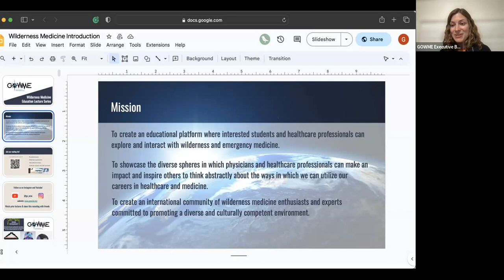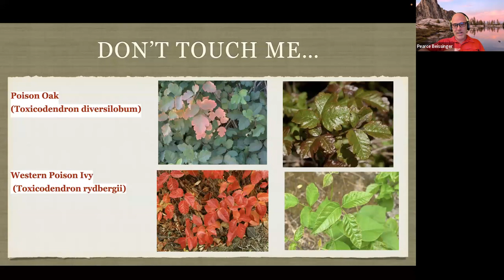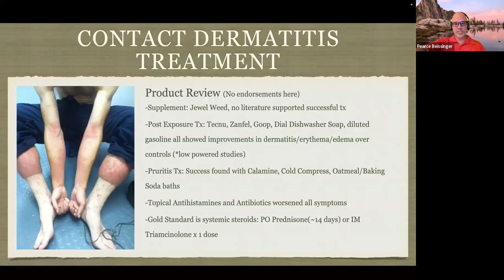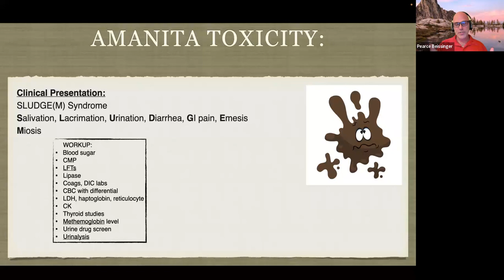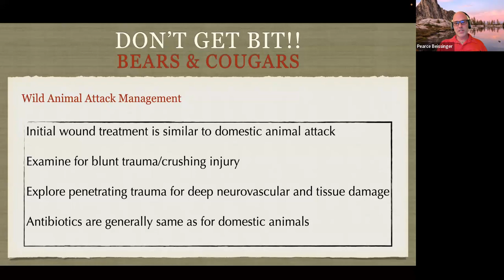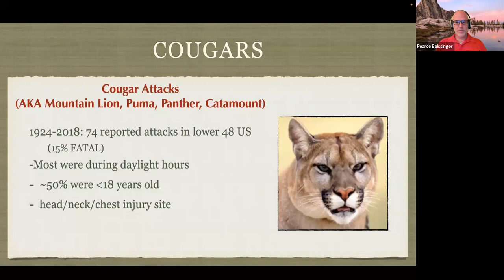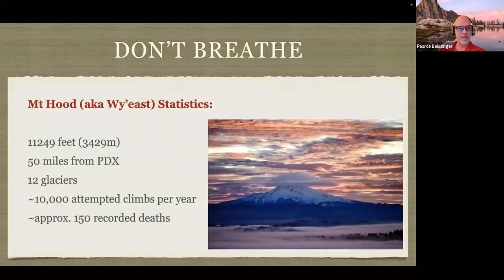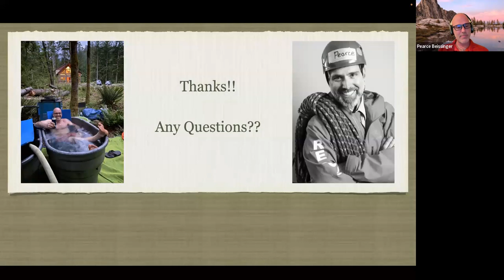Toxins and Poisons in Mountain Medicine... don't get bit, don't rub it on you, don't breathe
GOWME Lecture by Capt J. Pearce Beissinger, M.S., PA-C, DiMM, FAWM